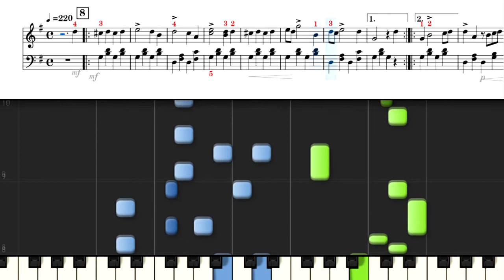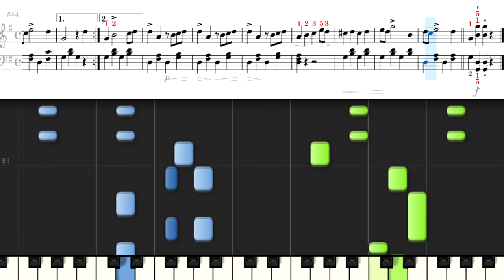バイエル メロディーブック No.8 Op.101bis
Beyer, Ferdinand
Melodienbuch, Op.101bis
Melodienbuch, 100 Erholungen für die Jegend in kleinen
No.8
Lucie di Lammermoor_ Donizetti
Public Domain
参考資料サイト
IMSLP  ／Melodienbuch, Op.101bis (Beyer, Ferdinand)